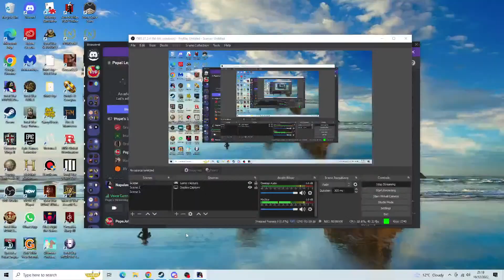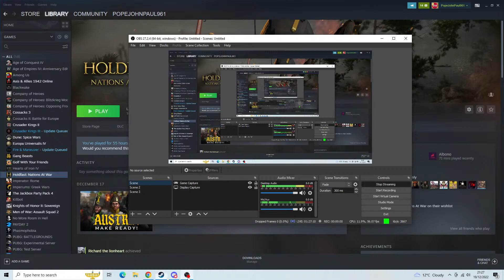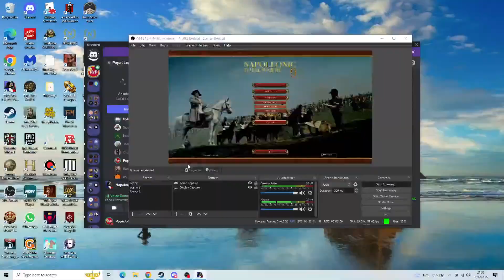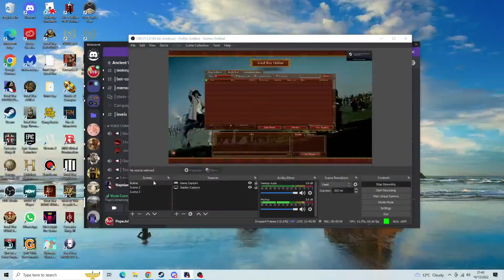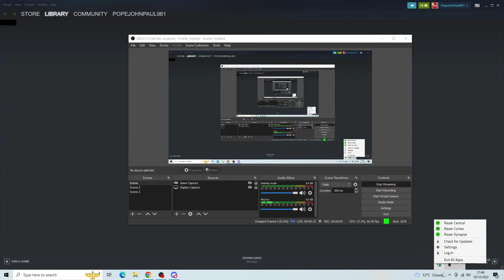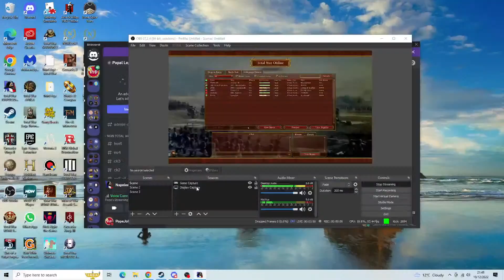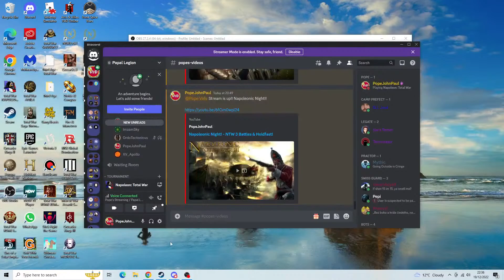Napoleonic Night! - NTW 3 Battles & Holdfast!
Double trouble tonight as we play two Napoleonic games in our weekly event Napoleonic Night! Tonight we will be playing NTW 3 and Holdfast two very different games et in the Napoleonic era! I hope you enjoy the Napoleonic carnage!